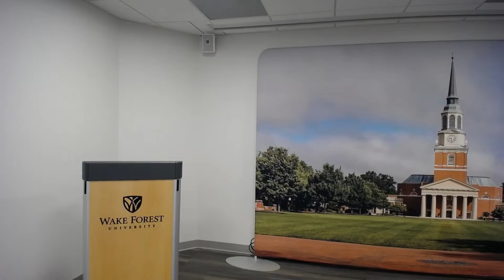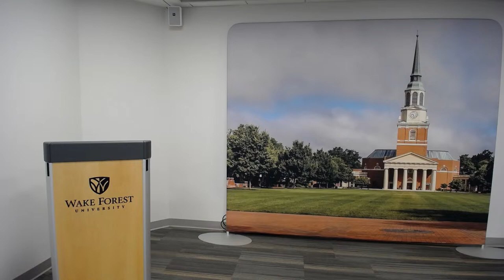2024 ACC Debate Tournament - Boston College vs Duke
This year’s topic is “Resolved: The United States should adopt term limits for justices of the Supreme Court.”

Speech Times:
1st Affirmative 6 Minutes
Cross examination by 2nd Negative Speaker, 4 minutes
1st Negative 6 minutes
Cross examination by 1st Affirmative Speaker, 4 minutes
2nd Affirmative 6 minutes
Cross examination by 1st Negative Speaker, 4 minutes
2nd Negative 6 minutes
Cross examination by 2nd Affirmative Speaker, 4 minutes
2 minutes of preparation time
Affirmative Rebuttal 6 minutes
2 minutes of preparation time
Negative Rebuttal 6 minutes

Arguments expressed in this debate are the competitors' and don't represent their school's official position.